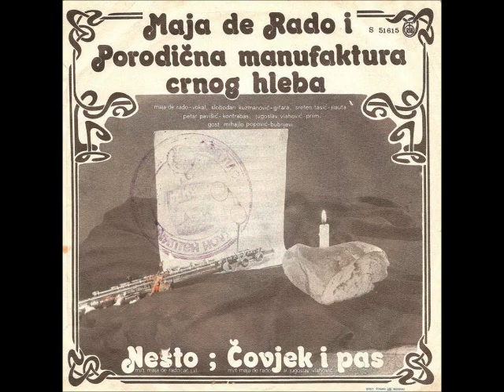Maja de Rado I Porodična Manufaktura Crnog Hleba - Čovjek I Pas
Maja de Rado I Porodična Manufaktura Crnog Hleba ‎– Nešto / Čovjek I Pas

Label: PGP RTB
Catalog#: S 51 615
Format: Vinyl, 7", Single
Country: Yugoslavia
Released: 1973
Genre: Rock
Style: Folk Rock, Acoustic, Prog Rock